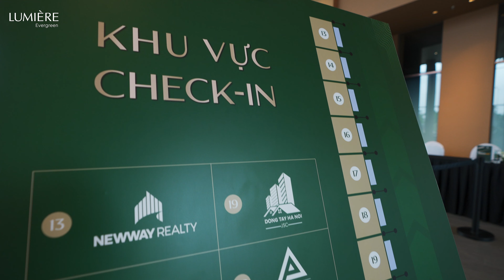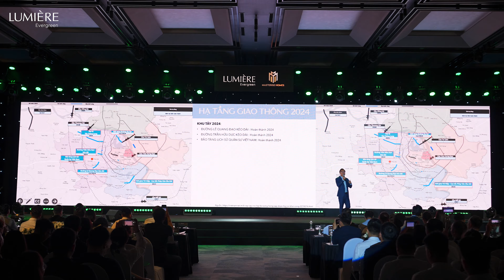LUMIÈRE EVERGREEN | NHÌN LẠI NHỮNG KHOẢNH KHẮC BÙNG NỔ TẠI SỰ KIỆN ĐÀO TẠO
NHÌN LẠI NHỮNG KHOẢNH KHẮC BÙNG NỔ TẠI SỰ KIỆN ĐÀO TẠO LUMIÈRE EVERGREEN - TÒA ATMOS: NƠI TỰ DO DẪN LỐI
(English below)
Ngày 03/05 vừa qua, LUMIÈRE Evergreen đã tổ chức thành công Sự kiện Đào tạo Tòa ATMOS - “Nơi tự do dẫn lối” với sự tham dự của hơn 800 chiến binh kinh doanh tài năng đến từ 22 đại lý phân phối chính thức.
Để truyền tải trọn vẹn tinh thần tự do lấy cảm hứng từ không khí của tòa ATMOS, không gian sự kiện toát lên tinh thần phóng khoáng và đầy sức sống với sự sắp đặt đậm chất nghệ thuật của ánh sáng, vườn xanh, hoa cỏ,... Qua đó, các chiến binh cũng cảm nhận chân thực và rõ nét hơn về hành trình tự do đích thực của cộng đồng cư dân toàn cầu tại tòa ATMOS với không gian khoáng đạt, tầm view mãn nhãn và bộ sưu tập tiện ích đầy cảm hứng.
Từ những thông tin mới độc quyền về tòa ATMOS đến những phần quà giá trị tại “đường đua” Q&A, các chiến binh đã được truyền động lực tích cực về “Nơi tự do dẫn lối”, sẵn sàng chinh phục trái tim của cộng đồng quốc tế và kiến tạo thành tựu đáng nhớ cho cuộc sống của chính mình.
Cùng chúng tôi nhìn lại sự kiện đặc biệt này qua những khoảnh khắc đáng nhớ dưới đây!
LUMIÈRE Evergreen - Tòa ATMOS
Nơi tự do dẫn lối
CLIMACTIC MOMENTS OF "FREEDOM OF BEING" TRAINING AT LUMIÈRE EVERGREEN - THE ATMOS
On May 3rd, Lumière Evergreen hosted a momentous event titled "Freedom of Being." This event equipped over 800 sales superstars from 22 official distribution partners with everything they need to know about the brand-new The ATMOS.
To fully capture the essence of "Freedom of Being" – the feeling of boundless freedom like the air that inspired The ATMOS – the venue was an open space where artistic lighting, lush greenery, and vibrant floral arrangements created an immersive atmosphere. This experience helped our "sales warriors" got a real taste of what awaits future residents – expansive living areas, breathtaking views, and inspiring amenities.
From exclusive insights about The ATMOS to a challenging Q&A session with fantastic prizes, the energy throughout the event was electric. Inspired by the "Freedom of Being" spirit, our sales teams are now prepared to win over the hearts of future global residents, building successful careers in the process.
Join us as we revisit these unforgettable moments throigh the video below!
LUMIÈRE Evergreen - The ATMOS
The Freedom of Being